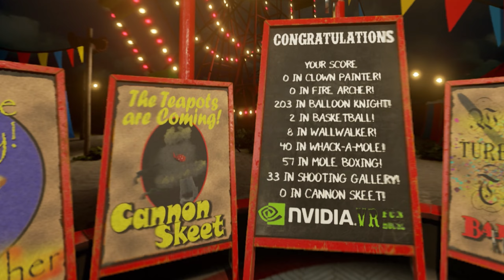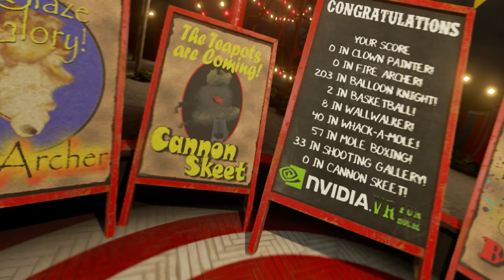NVIDIA VR Funhouse Circus Experience on Oculus Meta Quest 2 PCVR Steam VR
Gaming PC
Intel i9 13900K 5.8Ghz Raptor Lake
Nvidia RTX 3090Ti 24Gb
64Gb DDR5 Kingston Fury 5600 RGB
128Gb Meta Quest 2

In Game Music used